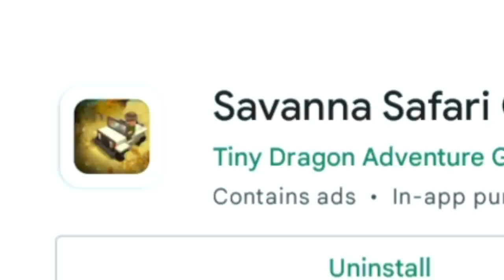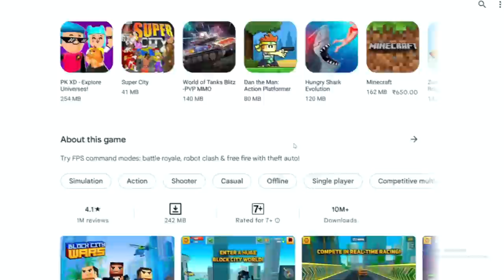These Games Are Better Than Minecraft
🔥 Fenton Here !

Peace !